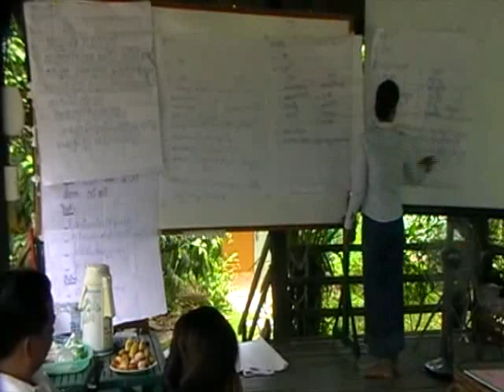QMR 2 2011 video 11.flv